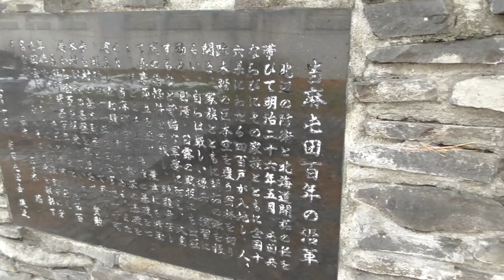【建築探訪】当麻にあったレトロな建物たち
こんにちは濁遜です。

郷土館や兵屋など様々な建築物を見てからどの辺が美しいのか興味が湧きますた。
雪が溶けたのでお出かけです。積もると建物撮影は無理なのでいつまで続くかな。